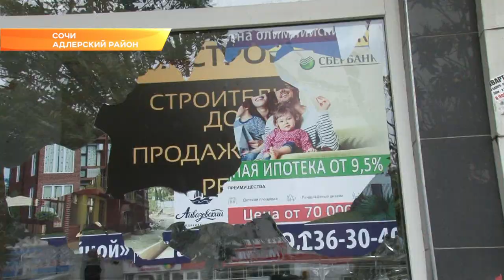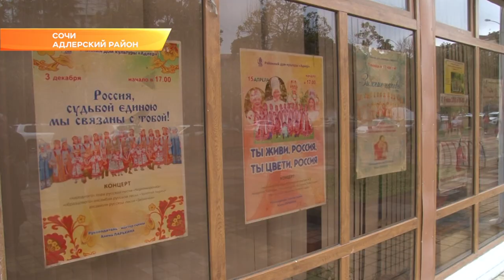Глава Сочи остался недоволен внешним видом торговых объектов в Адлере. Новости Сочи Эфкате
Глава Сочи Анатолий Пахомов подверг жесткой критике работу адлерских чиновников, которые слабо следят за внешним видом торговых объектов. Таких павильонов в Адлере множество, и большая часть не соответствует единому архитектурному облику.